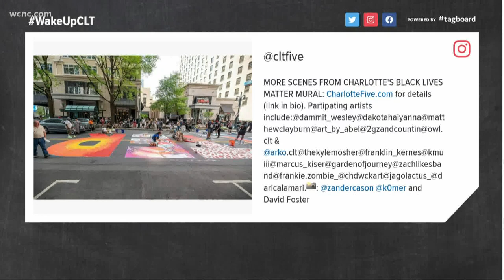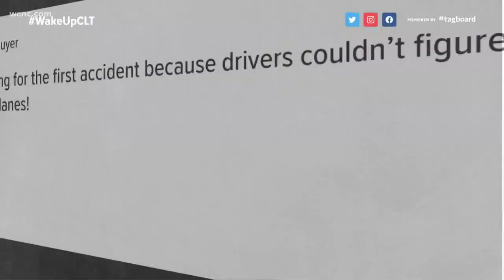Black Lives Matter mural painted on street in Charlotte, North Carolina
Local artists painted a massive "Black Lives Matter" mural on South Tryon Street in uptown. The mural has been a trending topic on social media since work began, with thousands of people visiting and protesters holding a demonstration Tuesday evening.